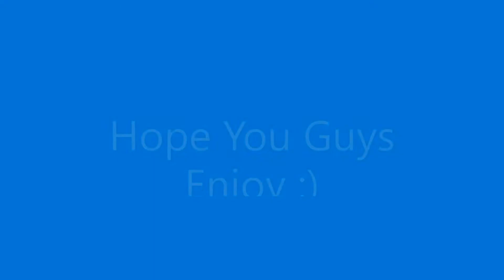inventory to infinity day 2 (BubbleGum Simulator)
Like The Vid IF You Like it :D